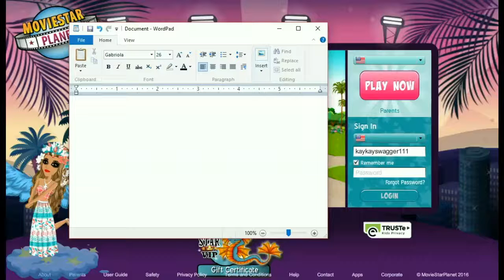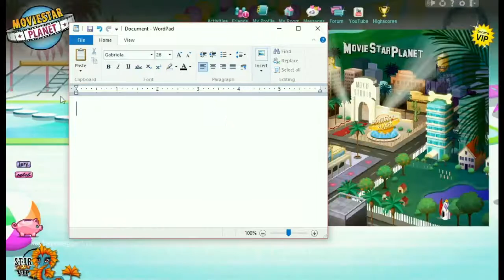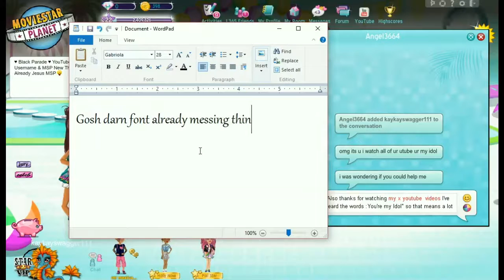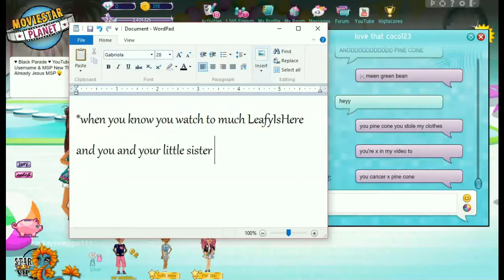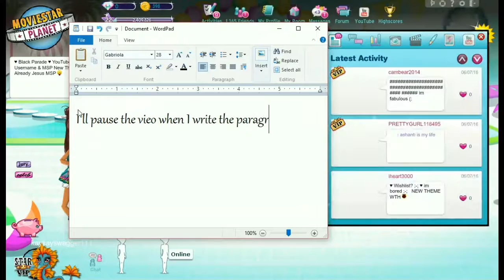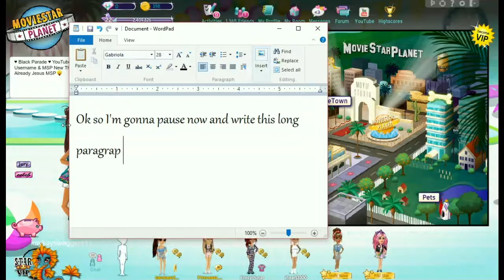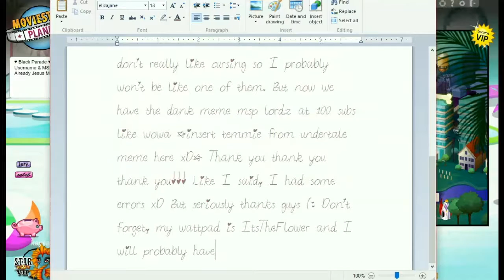100 Subscriber Video Special!!! :D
Tysm guys the music links are under this text :D